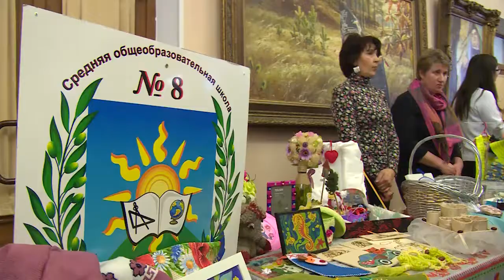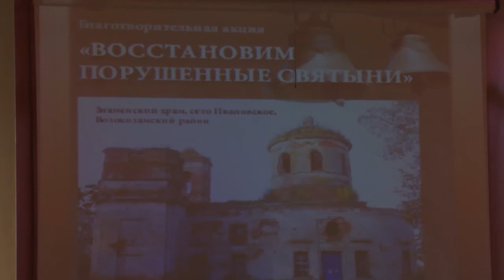Благотворительная акция «Восстановим порушенные святыни»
В районном культурном комплексе прошла благотворительная акция «Восстановим порушенные святыни», инициированная Комитетом по образованию при поддержке районной Администрации, Совета депутатов Щелковского района и Щелковского благочиния. В рамках акции состоялись концерт и ярмарка, представленные педагогами, обучающимися и воспитанниками образовательных учреждений. Все собранные средства направлены на восстановление Знаменского храма села Ивановское Волоколамского района и храма Покрова Пресвятой Богородицы Лотошинского района.